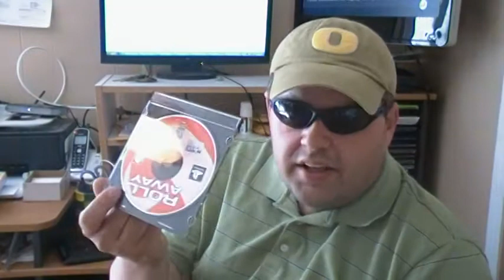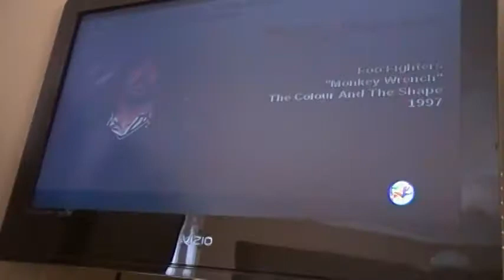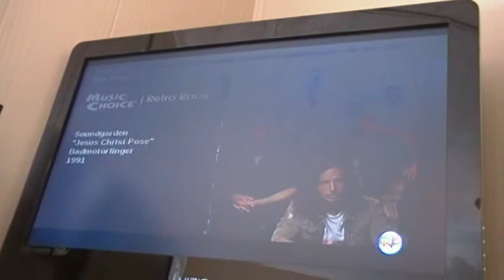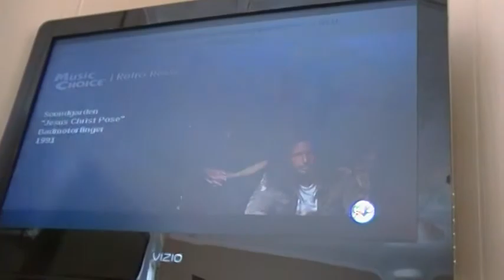Pickups. Rated M for Mature.